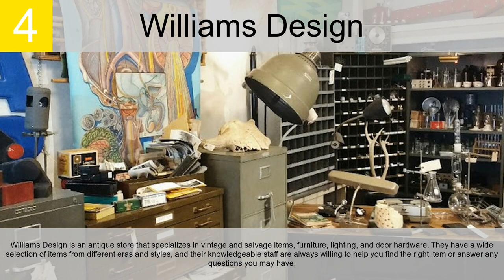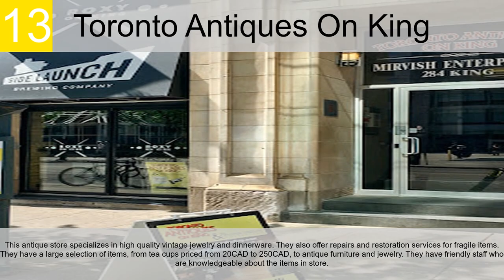Best Antique Stores Toronto [2023 Edition]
Are you a collector of antiques? Looking for the best places to find unique pieces in Toronto? Then this video is for you! Join us as we explore the top antique stores in Toronto to find one-of-a-kind treasures. From dealers specializing in rare finds to shop owners with an eye for the quirky.